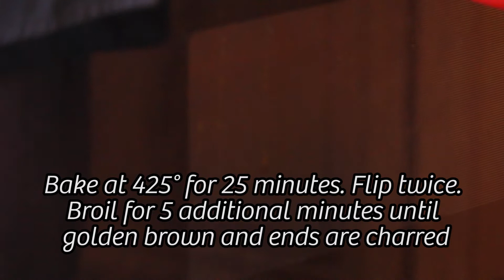Sweet Teriyaki Chicken thighs with Carrots and Rice: Cooking with Cass by Midamar Halal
This week I show you a simple recipe with a complex taste, teriyaki chicken thighs! This sweet and savory meal is only made better with Sno Pac carrots and some nice white rice.